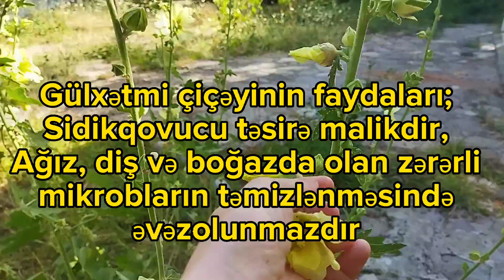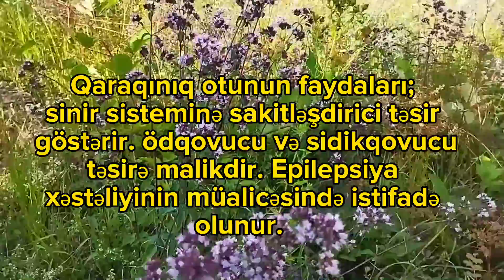Yarpız, Gülxətmi, Qaraqınıq, Qızılgül və Razyananın faydaları haqqında